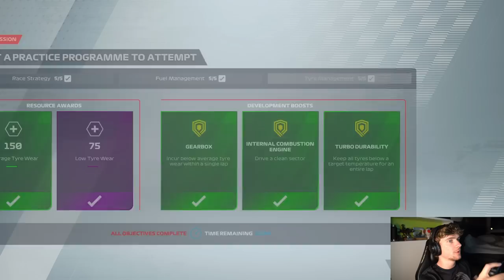WHAT IS GOING ON WITH THIS AI?! - F1 22 My Team #63